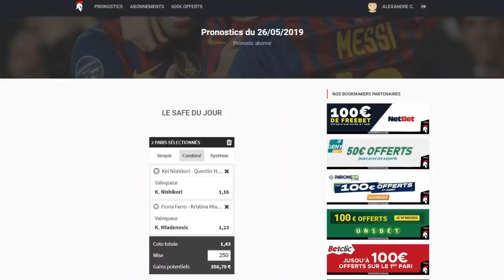10 BUTS INOUBLIABLES DE RIBERY & ROBBEN AU BAYERN MUNICH !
LES PLUS BEAUX BUTS DE ROBBEN ET RIBERY AU BAYERN ! LEURS ADIEUS LORS DU DERNIER MATCH ! - FOOTBALL 2019

Salut à tous ! On se retrouve aujourd'hui pour une nouvelle vidéo avec TOP 10 en hommage à Ribery et Robben qui quittent le Bayern !

(FR/Français)